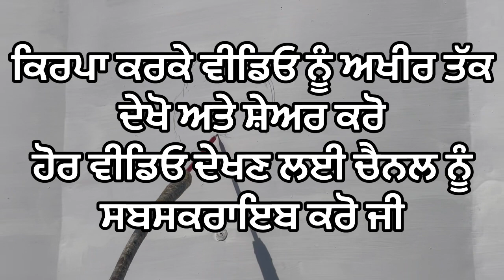ਮਹਾਨ ਯੋਧਾ ਜਰਨਲ ਜ਼ੋਰਾਵਰ ਸਿੰਘ ਜਿਸ ਦੇ ਮਾਸ ਦੀ ਬੋਟੀ ਬੋਟੀ ਦੁਸ਼ਮਨਾਂ ‘ਚ ਵਿਕੀ॥ sikhhistory // wall painting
ਮਹਾਨ ਯੋਧਾ ਜਰਨਲ ਜ਼ੋਰਾਵਰ ਸਿੰਘ ਜਿਸ ਦੇ ਮਾਸ ਦੀ ਬੋਟੀ ਬੋਟੀ ਦੁਸ਼ਮਨਾਂ ‘ਚ ਵਿਕੀ॥ 17 ਸਾਲ ਦੀ ਉਮਰ ਤਕ ਹੀ 3 ਸ਼ੇਰਾ ਦਾ ਕਰਤਾ ਸੀ ਸ਼ਿਕਾਰ॥ ਇਹ ਚਿੱਤਰਕਾਰੀ ਪਿੰਡ ਢੁੱਡੀਕੇ ਜਿਲ਼੍ਹਾਂ ਮੋਗਾ ਵਿਖੇ ਕੀਤੀ ਗਈ ਹੈ ।
ਮੈਨੂੰ ਉਮੀਦ ਹੈ ਕਿ ਤੁਹਾਨੂੰ ਸਬ ਨੂੰ ਇਹ ਵੀਡਿੳ ਅਤੇ ਸਾਡੀ ਕਲਾ ਬਹੁਤ ਪਸੰਦ ਆਵੇਗੀ।

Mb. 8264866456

Vedio credit:-
Artist:- painter Yograj Singh
Cameraman:-Bindri malak
Voice:- punjab Siyan
Wallsize :- 10x12ft
Colours:- water base